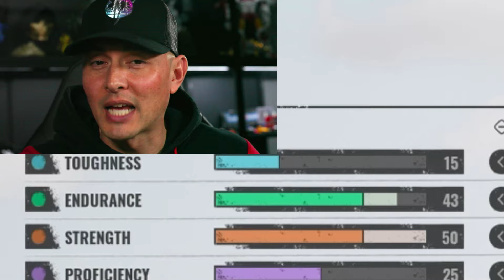"Duo Strat" Family House Generator! | Texas Chain Saw Massacre The Game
Troll With HausOfG & The DamnSquad.  Warzone Comedy, Variety Streamer, And Funny Gameplay.